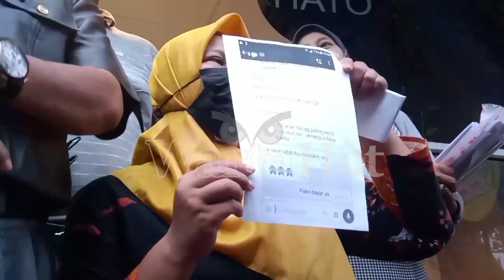DI DUGA MELAKUKAN PENIPUAN , OLIVIA ANAK NIA DIANTY TERJERAT KASUS PENIPUAN , INI KORBANNYA